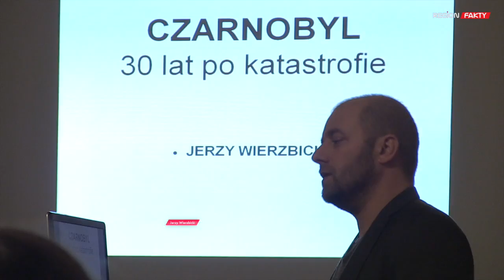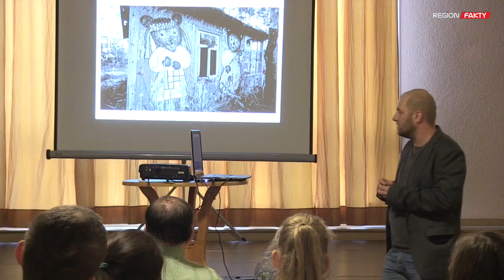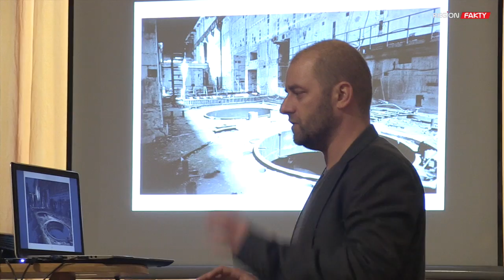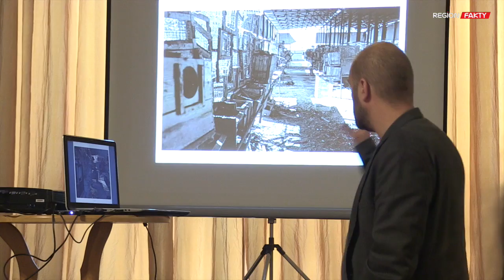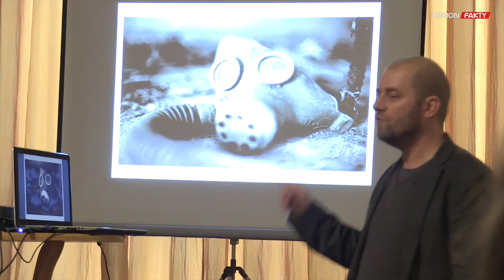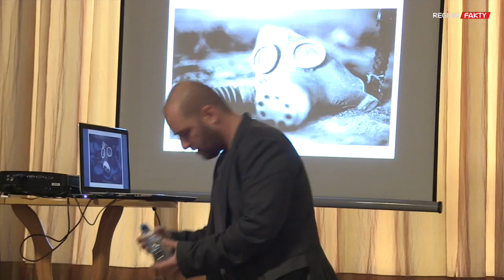Czarnobyl... 30 lat po katastrofie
Miejsca zastygłe w czasie... opuszczone w dniu jednej z największych katastrof przemysłowych XX wieku. Pozostały jeszcze lalki oparte o ścianę, recepta gotowa do odebrania czy maski gazowe ludzi, którzy usuwali skutki wybuchu reaktora jądrowego. O swojej wizycie w Czarnobylu i Prypeci, dokładnie 30 lat po katastrofie nuklearnej, opowiadał 25 listopada w Świebodzicach wielokrotnie nagradzany fotograf i dokumentalista Jerzy Wierzbicki.